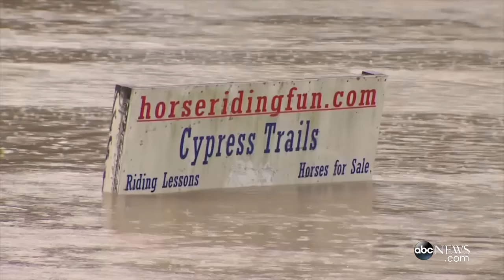Horses Rescued From Flood Waters in Texas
Horses Rescued From Flood Waters in Texas | The community came together to save nearly 70 horses.